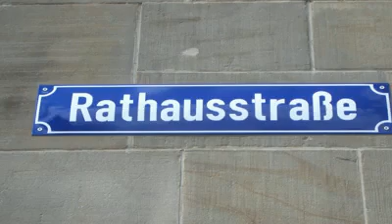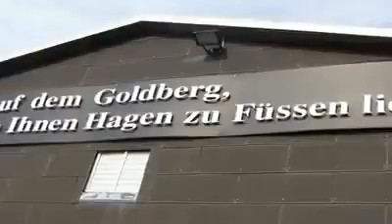Barbara Neuhaus: Hagener Blick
Alle Rechte dieser Bilder liegen bei Barbara Neuhaus.
Facebook: "Du bist Hagener, wenn..."